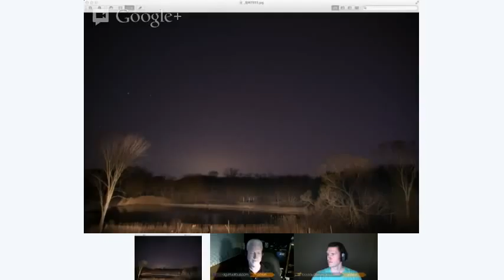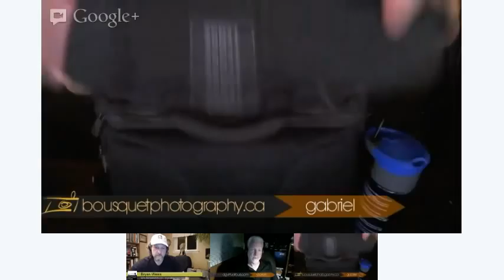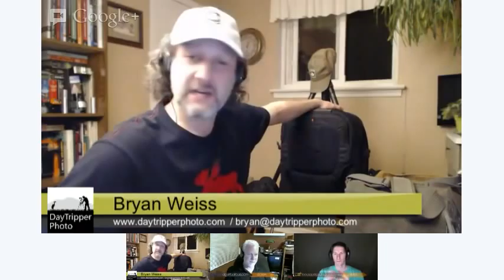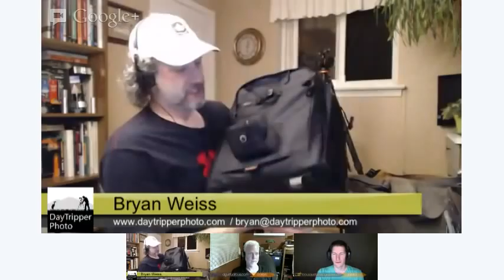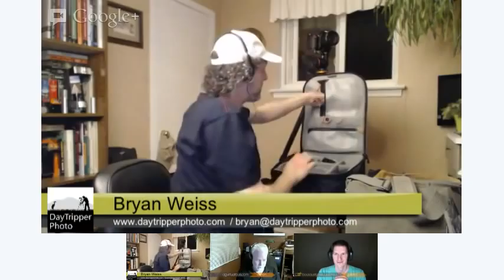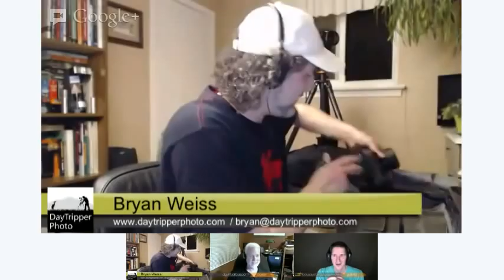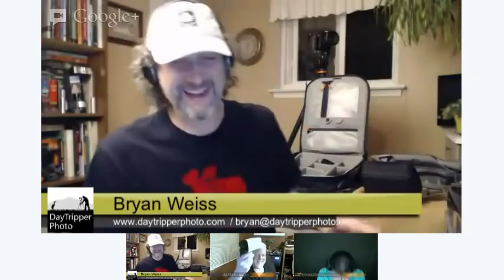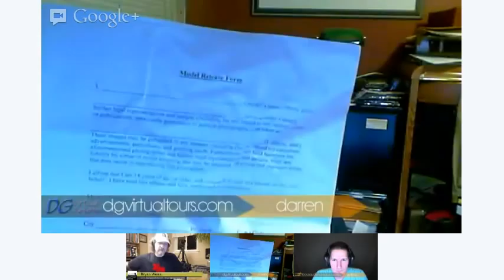The Daytripper Photo Show #30 - What's in your bag?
Tonight, we discuss what gear we use any what bag we put them in.
We each have certain things we shoot and each thing requires a different set up.
Watch the show and get some tips on whats good to think about when buying your gear and some little things you may not have considered.

Please click LIKE if you enjoyed this show.